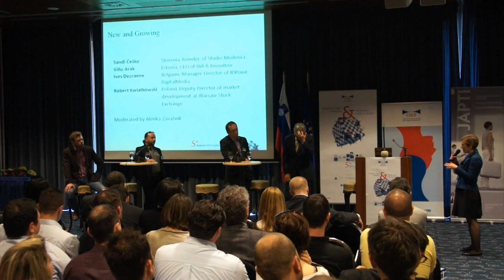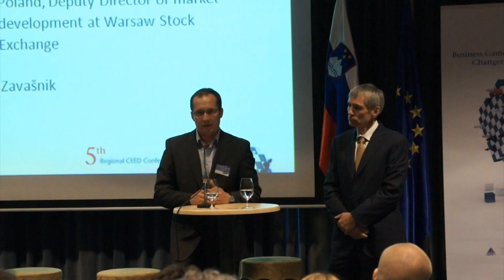5th Regional CEED Conference New and growing 3 del